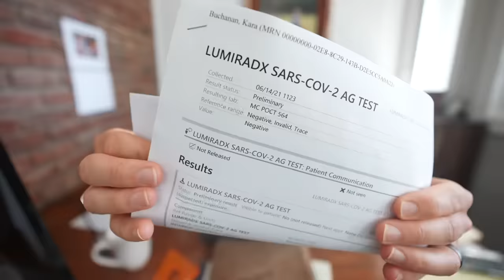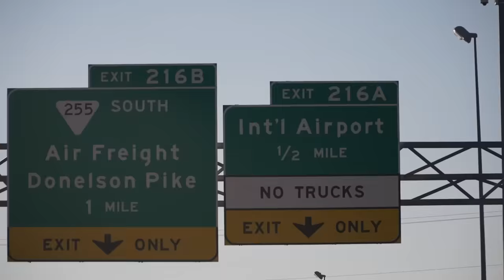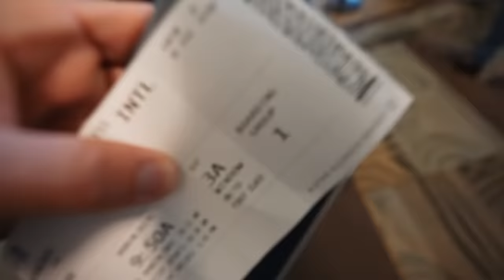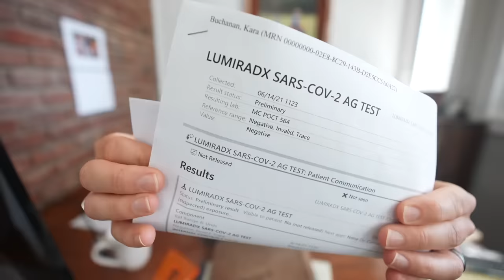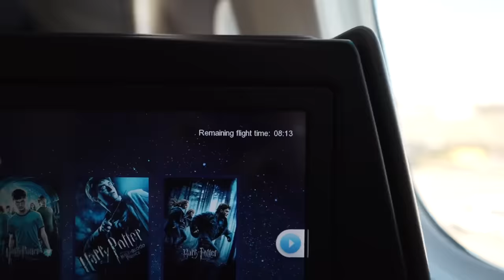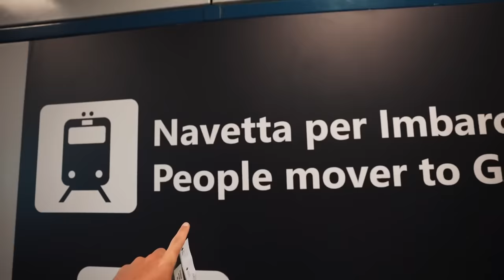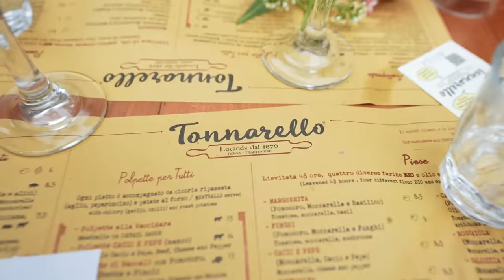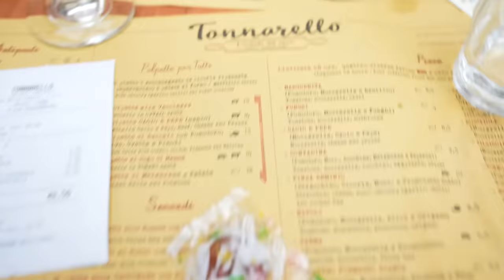OUR FIRST INTERNATIONAL FLIGHT IN OVER A YEAR (United Polaris Business Class)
Goodbye USA! We flew to a different country for the first time in 14 MONTHS (and splurged for our anniversary in business class!).

One of our favorite travel credit cards just increased the sign up bonus to 100,000 points (their highest offer ever) which is worth over $1,000+ in FREE travel!!!

Episode 776 | Filmed June 15, 2021

0:00 Who are Kara and Nate?
0:29 Requirements to fly to Europe in 2021?
01:58 Packing up the van
03:08 Going to the airport!
04:16 Our favorite VPN
05:20 Flying from Nashville to Newark
07:50 United Polaris Lounge
09:33 Business class flight to Europe
13:06 Testing upon arrival
16:17 The dinner that made Kara cry
19:53 Incredible travel credit card offer!
20:24 Bloops

This video may contain links through with we are compensated when you click on or are approved for offers. The information in this video was not provided by an of the companies mentioned and has not been reviewed, approved, or otherwise endorsed by and of these entities.